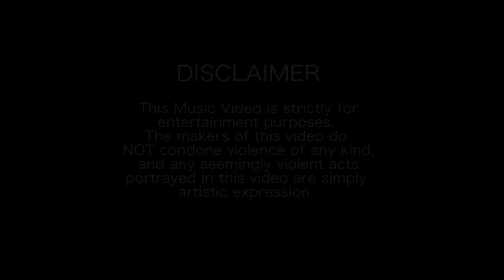Topz (Toppi Funds) - Pattern up (Music Video)